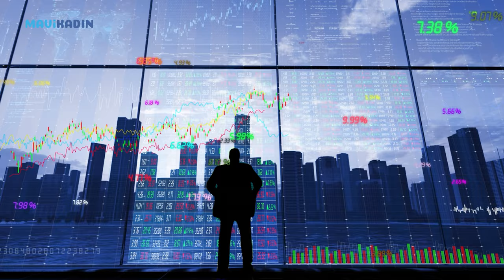Her Şeyin Açığa Çıktığı O Gün! 1 Kasım Akrep Yeniayı -Mavi Kadın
1 Kasım'da gerçekleşecek olan Akrep Yeniayı ile neler olacak? Burçları bu yeniay nasıl etkileyecek? soruların cevaplarını Astrolog Gülser Çelik cevapladı.